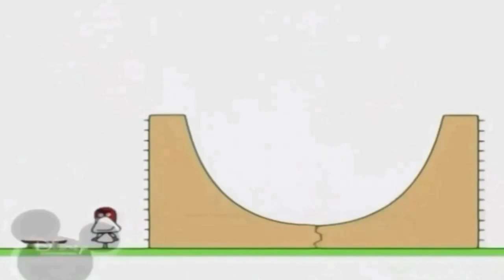16 грудня 2022 р.(4)